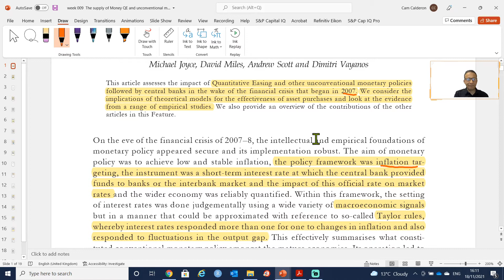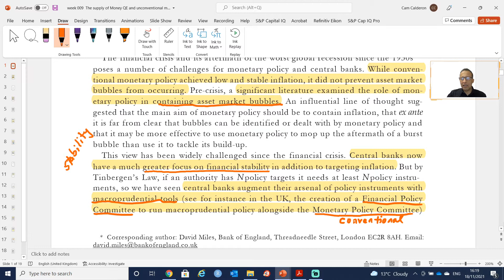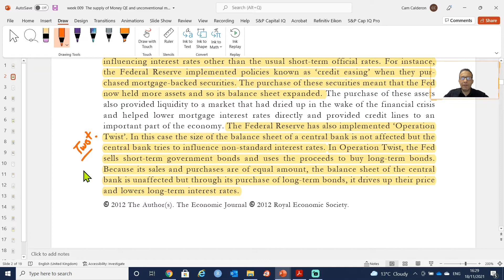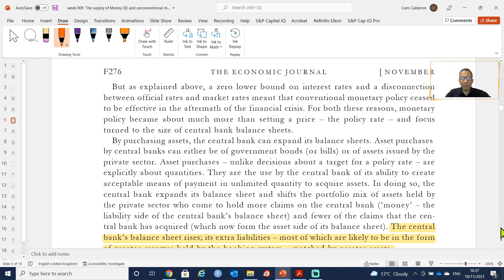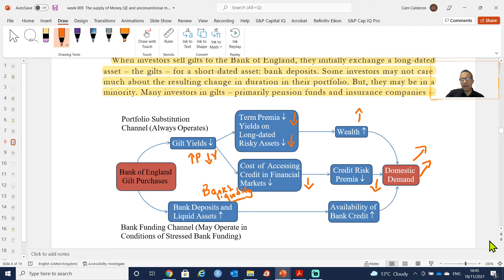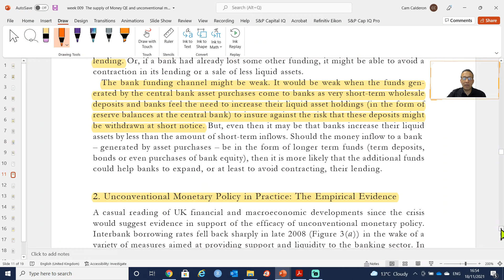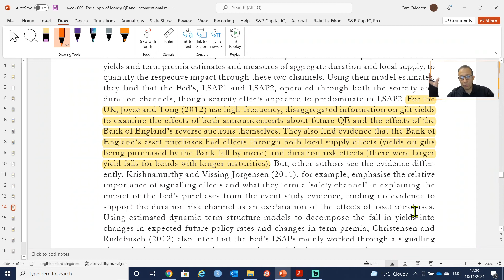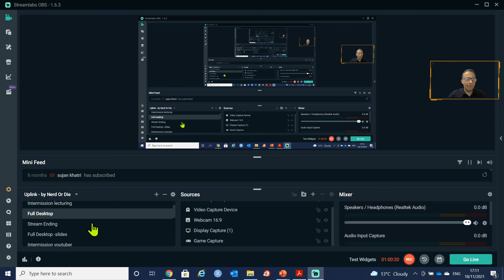Quantitative Easing QE and other unconventional tools